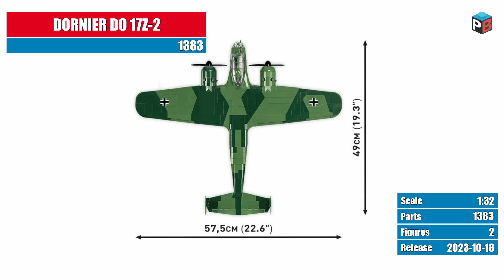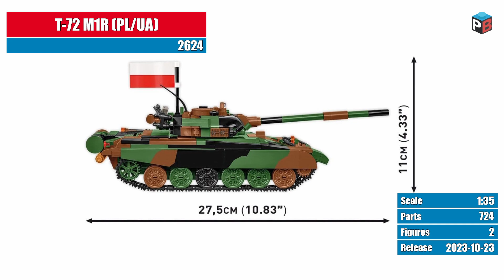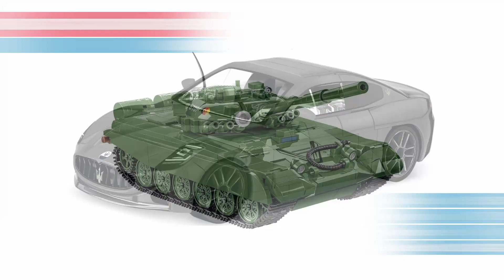📅 Update of October premieres from COBI - 10/2023 - Planes, tanks, cars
List of upcoming COBI premieres in October 2023.  Enjoy watching and share your opinions in the comments!

Remember also to update your wishlists :)

24599 OPEL REKORD C1700L CABRIOLET
24598 OPEL REKORD C1900L
1383 DORNIER DO 17Z-2
24597 OPEL REKORD C - SCHWARZE WITWE
24505 MASERATI GRANTURISMO MODENA
2625 T-72 (EAST GERMANY / SOVIET)
2624 T-72 M1R (PL/UA)
2993 MARK I (MALE) NO C.19.
2287 SD. KFZ. 234/2 PUMA
2288 SD. KFZ. 234/3 STUMMEL
24506 MASERATI GRANTURISMO FOLGORE

COBI® is a trademark of the COBI Group of companies which does not sponsor, authorize or endorse this YouTube Channel.